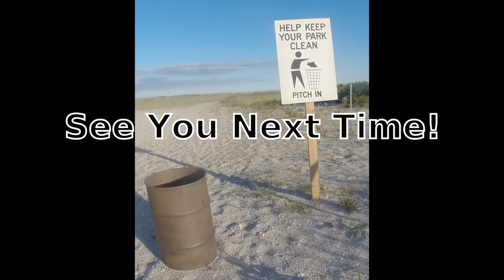How to FIELD DRESS or CLEAN a Fish + Trailer to Next Fishing Video!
How to FIELD DRESS or CLEAN a Fish + Trailer to Next Fishing Video!  The simple things are the best.  Like my favourite spring time bluefish dinner.  I look forward to this the most during the cold months of winter.  Be sure to bleed the fish first or not.  Simply scale, cut, gut and gill.  Rinse and throw in the back of your trunk.  Rinse again when you get home, add some salt and pepper throw in the oven and you have the best spring dinner you can have.  Its my favourite!